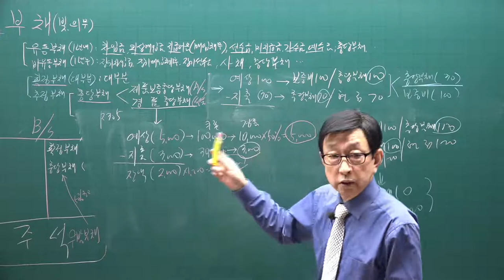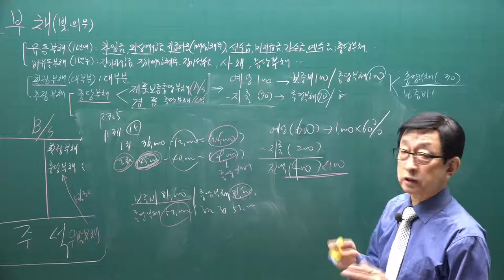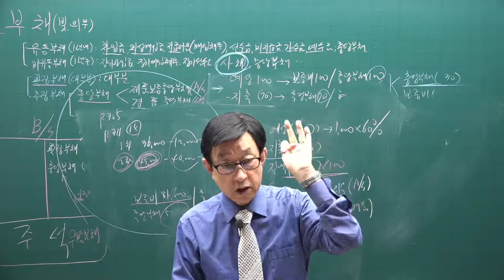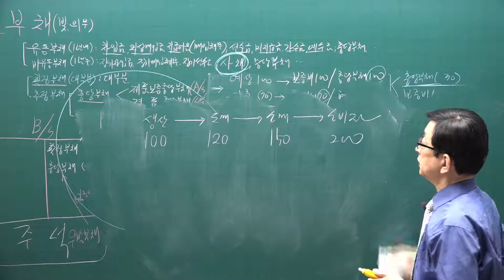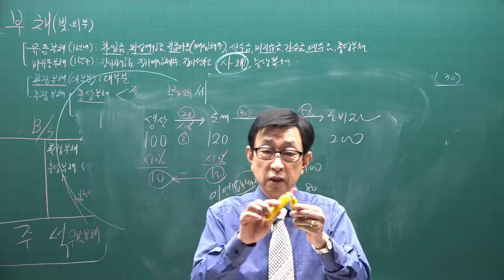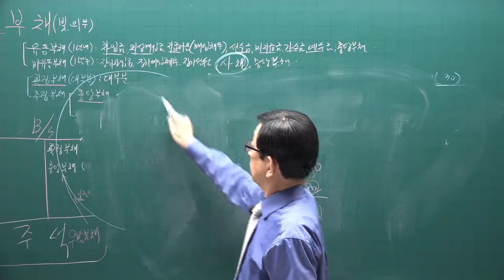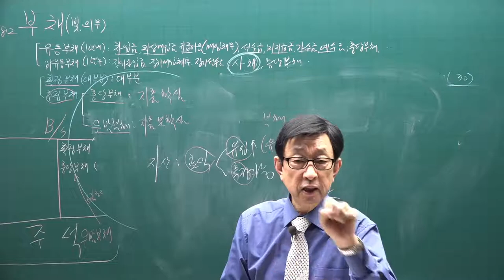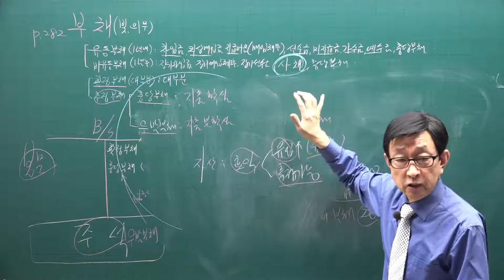[주전무] 2021년 주택관리사 회계원리 기본이론과정 33강